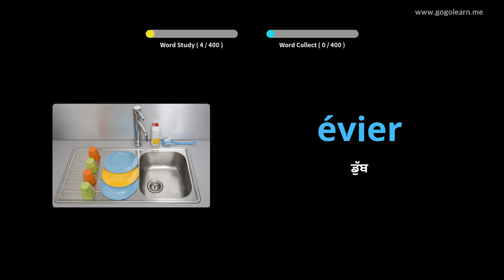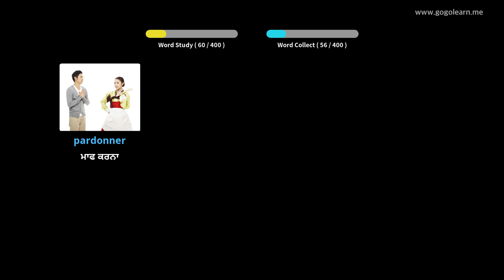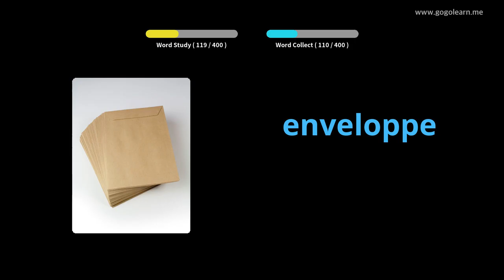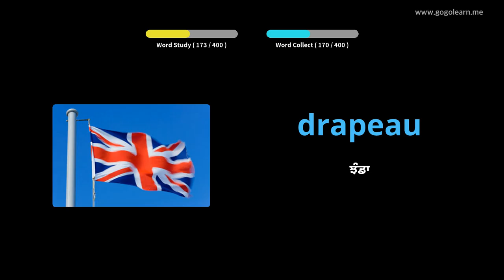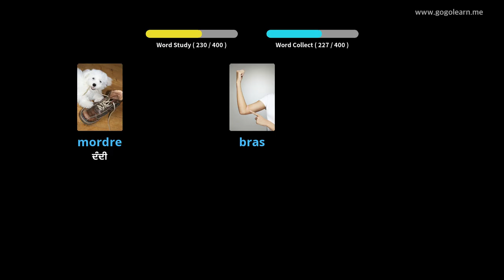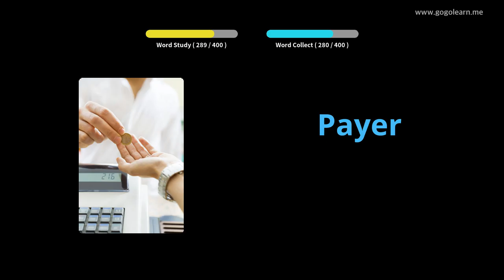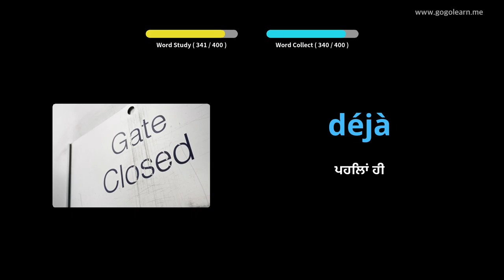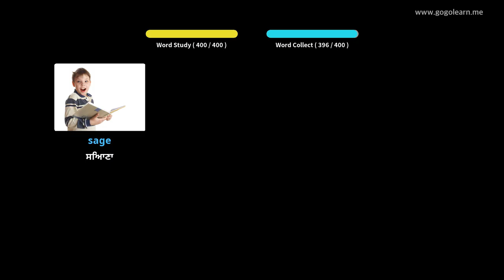ਫ੍ਰੈਂਚ ਵੋਕੇਸ਼ਨਲ ਸੈਕੰਡਰੀ ਸਕੂਲ 2 |Golearn